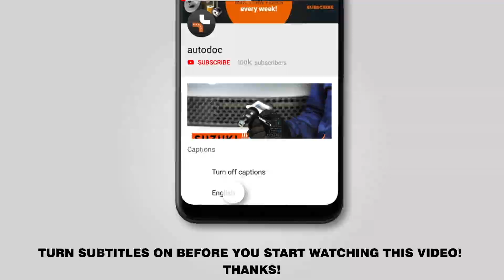Hvordan udskiftes fjeder bag on VW TOURAN 1 (1T1, 1T2) [GUIDE AUTODOC]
Hvordan udskiftes fjeder / spiralfjeder bag on VW TOURAN 1 (1T1, 1T2) 2.0 MPV 05.2010–05.2015 [GUIDE AUTODOC]

Alle videoer og pdf undervisninger på VW TOURAN 1 reservedels udskiftning : hent og se hos AUTODOC CLUB

🛠️ Værktøjet du behøver at udskifte fjærer:
- stålbørste
- WD-40 spray
- bremserens
- kobber fedt
- kombinationsnøgle nr. 18
- skruenøgle nr.18
- hjul slag topnøgle №17
- skraldenøgle
- skraldehåndtag
- hammer
- koben
- hydraulisk gearkasse donkraft
- hjulstøtte

Fjeder på AUDI A3 Convertible (8P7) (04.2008–05.2013) / SEAT Altea (5P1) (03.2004–...) / SEAT Leon II Hatchback (1P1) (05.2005–12.2012) / VW Touran I (1T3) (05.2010–05.2015) / VW Golf V (1K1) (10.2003–02.2009l) biler bør udskiftes , som regel ifølge en og samme procedure. Imidlertid kan der være mindre forskelle iht.specifikke funktioner af køretøjets design.